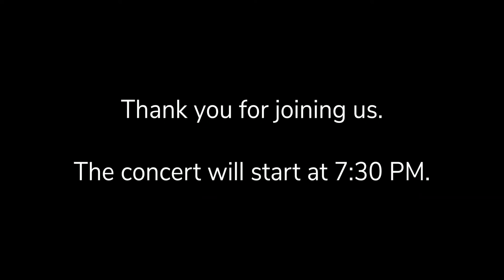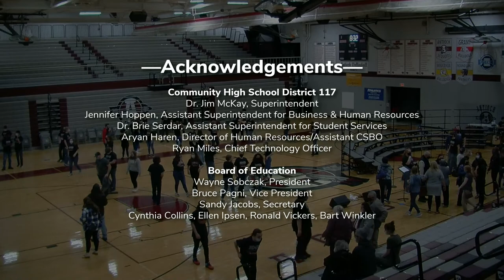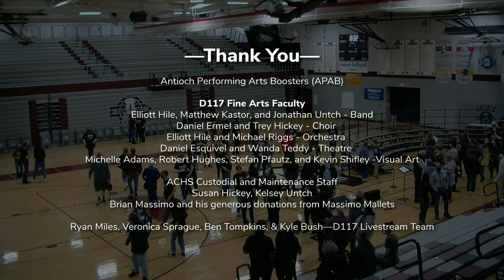Spring 2021 Choir Concert